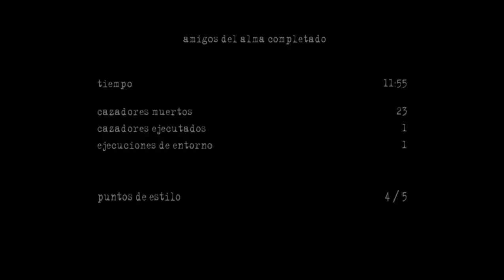MANHUNT 2 (GUIA) 🎧 / EPISODIO 5 : AMIGOS DEL ALMA / PARA MAYORES DE 15 AÑOS.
SECCIÓN DEL CANAL: MANHUNT 2
-DA TU LIKE
-COMENTA